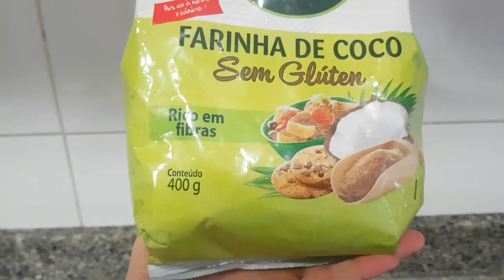Bolo Prestígio Sem Glúten